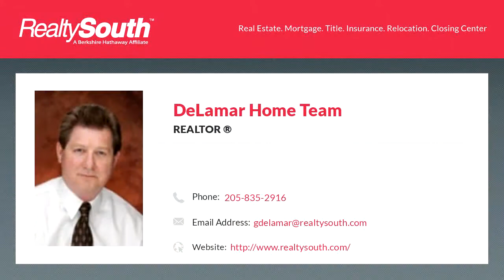Homes for sale - 3317 RIDGELY DR, VESTAVIA HILLS, AL 35243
Nearly 1 acre in the heart of Cahaba Heights!  Beautiful 1-level family home located on a quiet, tree-lined street.  Youll find laminate hardwood flooring and crown molding throughout the kitchen, dining and great room. The kitchen features granite counters, tiled backsplash, a large walk-in pantry and a spacious eat-in area. The great room features a trey ceiling, and has a storm door that opens onto a ground-level deck covered by a beautiful pergola with flowering plants. The master suite has crown molding, double windows, a corner jetted tub, separate shower, dual under-mount sink vanity, and big walk-in closet.  A Jack n Jill bath is between 2 of the guest bedrooms, while the other bedroom has a private bath. All 3 guest bedrooms have walk-in closets. The home has a spacious 2-car detached garage. A wide, full length porch overlooks the beautifully landscaped front lawn. Great place for a porch swing - or two!  Note: Seller to give carpet allowance with acceptable offer.

Bedrooms: 4
Bathrooms: 3
Square Feet: 2205
Price: $354,900

For more information about this property, please contact DeLamar Home Team at or . You can also text 5732365 to 67299.